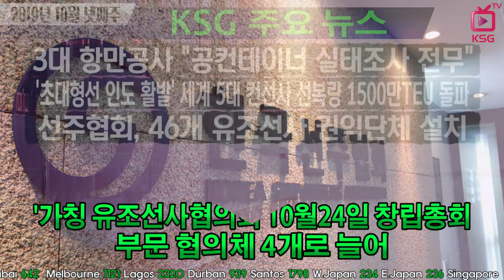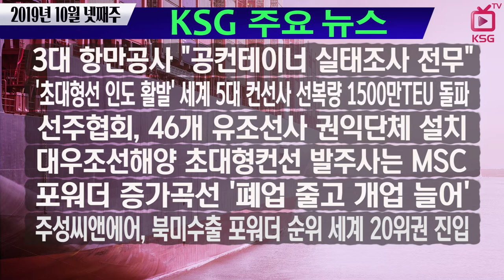3대 항만공사 "공컨테이너 실태조사 전무" / KSG NEWS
박완주 의원 "항만공사 책임지고 정기적 실태조사 나서야"
'초대형선 인도 활발' 세계 5대 컨선사 선복량 1500만TEU 돌파
선주협회, 46개 유조선사 권익단체 설치